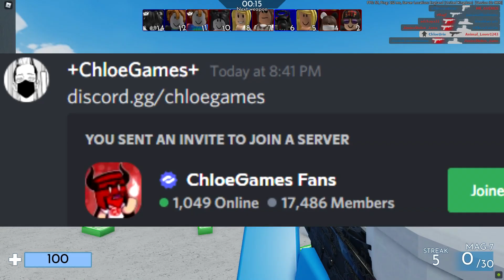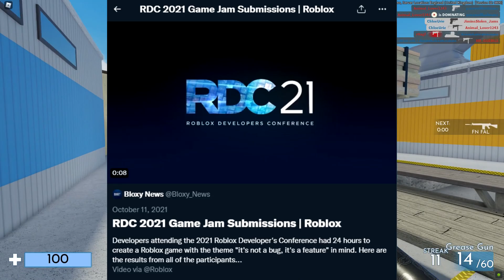Roblox Giving Away Robux Gift Cards...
OPEN! IMPORTANT!